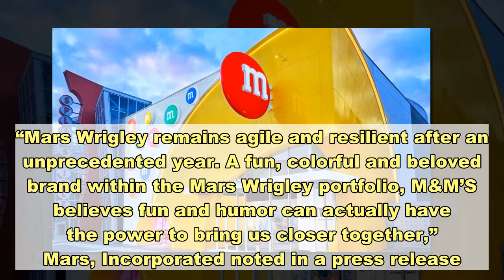Where to visit the tallest M&M’S chocolate wall in the world!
Calling all M&M’S fans. Mars Wrigley has opened a new M&M’S store at Disney Springs in Lake Buena Vista, Florida. The experiential store, located in the Walt Disney World Resort, is home to the “tallest M&M’S chocolate wall in the world.” The whopping 17-foot wall features 130 tubes of chocolate that visitors can choose from.“Mars Wrigley remains agile and resilient after an unprecedented year. A fun, colorful and beloved brand within the Mars Wrigley portfolio, M&M’S believes fun and humor can actually have the power to bring us closer together,” Mars, Incorporated noted in a press release.Visitors are able to create their own custom M&M’S candies at the Disney Springs store, which spans 10,000 sq. ft. In addition to stocking up on chocolate, guests can also purchase exclusive M&M’S and Disney co-branded merchandise.“The biggest brands create the best moments in some of the world‘s best places,” Patrick McIntyre, director of global retail at Mars Retail Group, said. “M&M’S brings more smiles across generations and connects people around the world. Choosing culturally vibrant locations for our new stores is key to Mars Wrigley’s retail expansion strategy to delight our valued consumers, and Disney Springs is the perfect backdrop for the most popular confectionery in the world.”  “As the premiere shopping, dining and entertainment destination, bringing exceptional experiences to our line-up at Disney Springs is central as we continue to evolve,” Matt Simon, vice president of Disney Springs, added. “Offering the world-famous chocolate combined with the imaginative fun found in the stores, M&M‘S at Disney Springs is a perfect addition to our unparalleled mix of offerings.”The new state-of-the-art store in Disney Springs is one of five M&M’S experiential stores owned and operated by Mars Retail Group. Fans can virtually visit the space here!